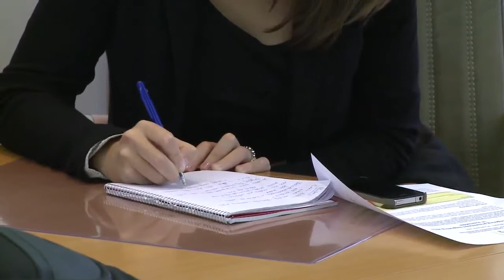2012_2409 : Vlaamse begroting in evenwicht zonder extra belastingen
Maandagmiddag stelde minister van Begroting Philippe Muyters (N-VA) de Vlaamse begroting voor 2013 voor. In tegenstelling tot de federale regering, die zelfs niet eens durft te beginnen aan de opmaak van haar begroting, is de Vlaamse Regering erin geslaagd om opnieuw een begroting in evenwicht te presenteren. Samen met Beieren is Vlaanderen de enige regio in heel Europa die erin slaagt om voor het derde jaar op rij een begroting in evenwicht te presenteren.